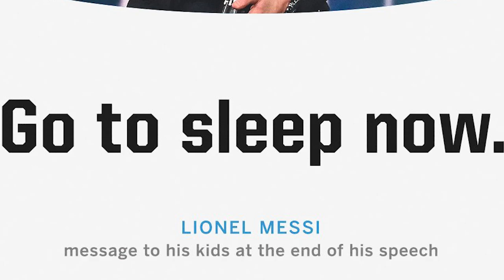ANTONELLA ROCUZO REACCIONA MAL CUANDO MESSI MANDA A LOS HIJOS A DORMIR PERMIOS THE BEST